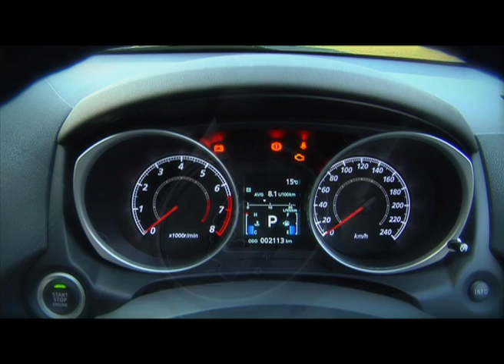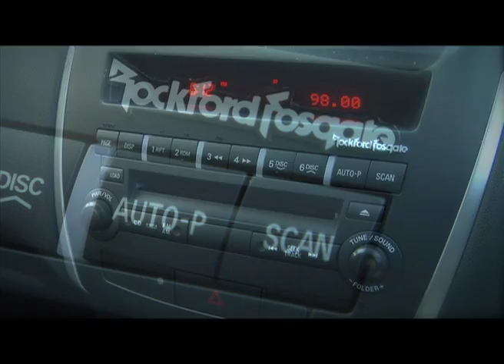Mitsubishi ASX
Mitsubishi is renowned for their all wheel drive vehicles: from trail blazing Pajeros to street racers like the Lancer Evos. But now they're venturing into the two wheel drive softroader field with the brand new ASX. How will it stack up against rivals like the Qashqai, Korando and Sportage? We got our hands on the top of the range model to find out.